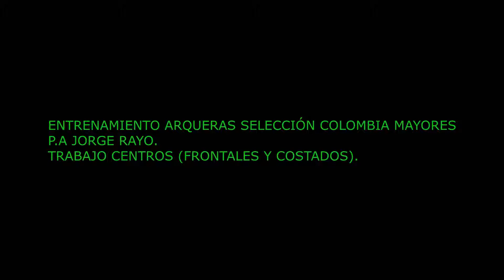Centros Frontales.( corregir).P.a Jorge Rayo.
Donde estamos pendientes de las técnicas .(Salto,Desplazamiento).